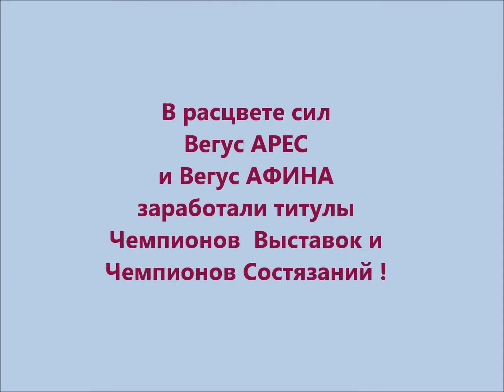Birthday of Welsh Terriers Ares and Athena.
Вельштерьерам Аресу и Афине 10 лет. I-2018, Питомник "Вегус".